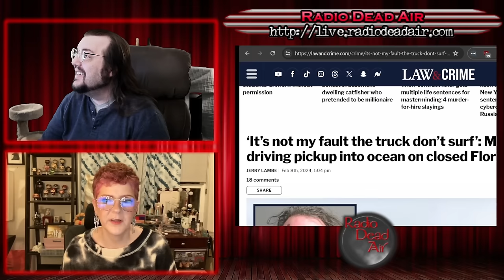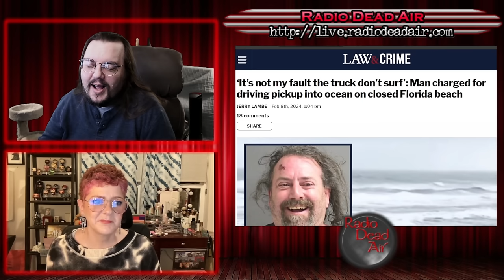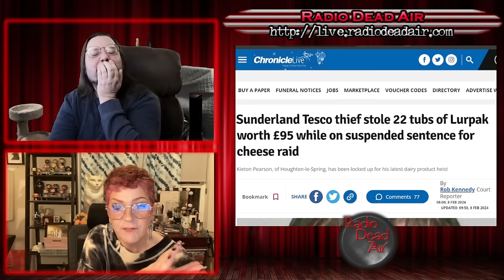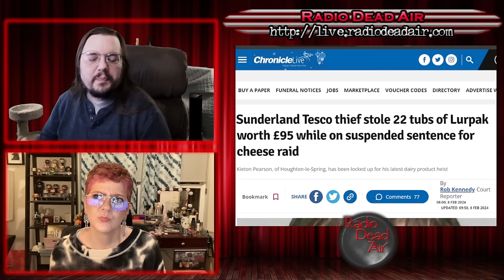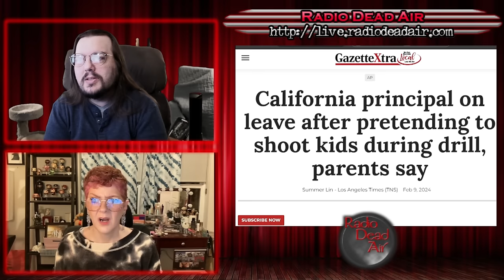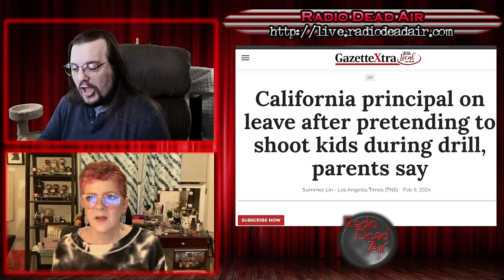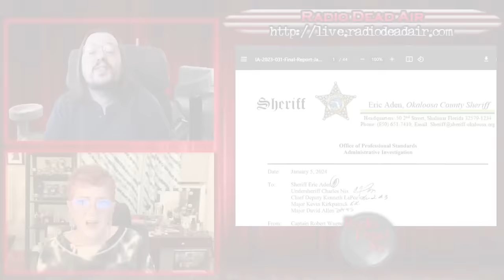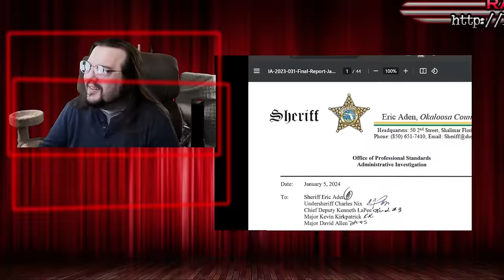WTFIWWY Live - I Can't Believe It's Not Felonies - 2/13/24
This week: Ever wanted to just give up and drive into the ocean? One man did! Also this week, an indecency suspect finds that lube is also great for escaping handcuffs and one cop's epic gun battle against a single acorn ...